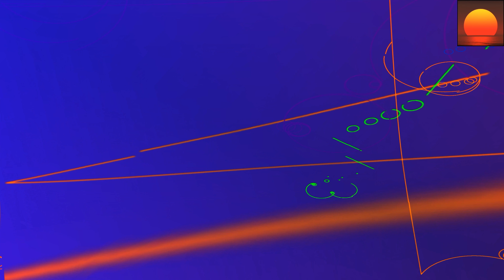Snatt & Vix Feat Neev Kennedy - At The End Of The Day (Suncatcher Remix) 💗 Vocal Trance - 8kMinas